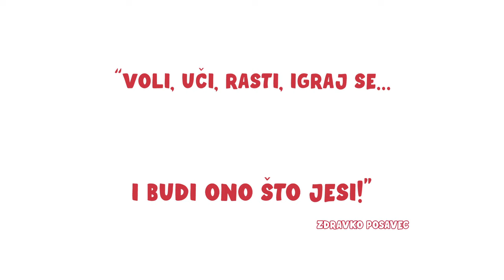DJEČJE PJESME ♫ Učimo boje: *Da li znaš koja sam boja?* (20 min Loop) | Vrtićka pjesmica za učenje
*UČIMO BOJE* na hrvatskom jeziku (produžena verzija 20 minuta) / Pjesmica o Bojama za Djecu / Edukativni Crtani Film za Djecu jasličke dobi / Pje

👋Dobrodošli u našu šarenu avanturu!

🌈🌟U ovim smiješnim dječjim pjesmicama o bojama zajedno otkrivamo prekrasan svijet boja. Uz veselu glazbu i animirane likove, mali gledatelji upoznaju različite boje te mogu pjevati i plesati.

Naše pjesme vodi djecu kroz čaroban svijet pun jarkih boja. Svaka strofa posvećena je drugoj boji i prikazuje primjere iz svakodnevnog života u kojima se ta boja pojavljuje. Od jarko žute boje sunca do dubokog plavetnila oceana, djeca se na razigran način upoznaju s bojama.

Videozapisi nisu samo zabavan nego i poučni. Promiču dječje prepoznavanje boja i razumijevanje jezika. Pjevanje i plesanje također treniraju njihove motoričke sposobnosti i osjećaj za ritam.

🤩Stoga zgrabite svoje male umjetnike i istražimo svijet boja zajedno!

Pretplatite se na naš kanal ⭕️ kako ne biste propustili više uzbudljivih pjesama i sadržaja za učenje. Zabavite se gledajući i pjevajući zajedno!”

Učimo boje 🔴🟢 TEKST:

Ja sam crvena, boja crvena, crvena.
Da li znaš koja sam boja?
Ja sam crvena!

...plava, zelena, žuta, bijela, siva, crna,
smeđa, narančasta, ljubičasta, ružičasta.

🌟Autori kanala: Snježana Baričević i Tihana Bašić

✔️Dizajn likova: Titansign
✔️Muzika: Envato.com
✔️Audio producer/mixing, mastering: Robert Meister

🌟 Lolo&Frenchy EDUKATIVNI Dječji TV – Sigurni kutak za vaše dijete